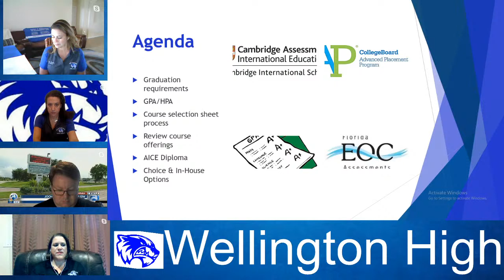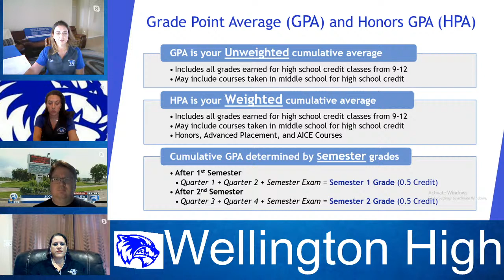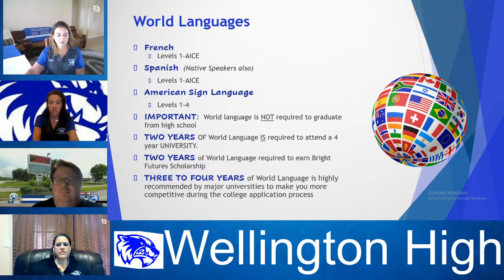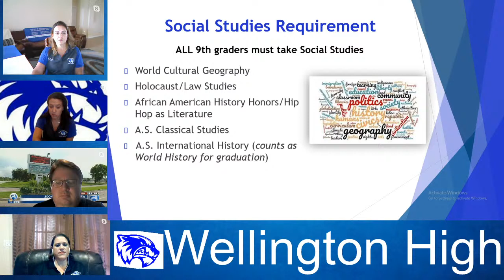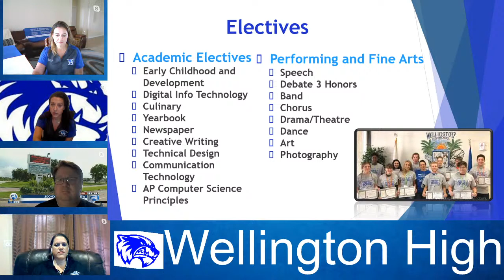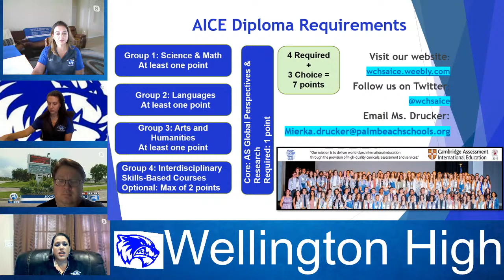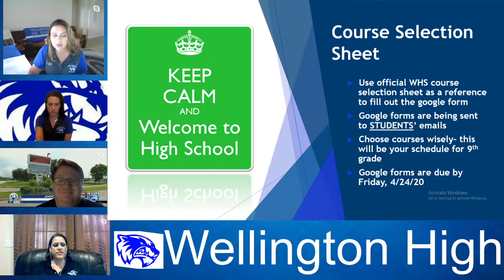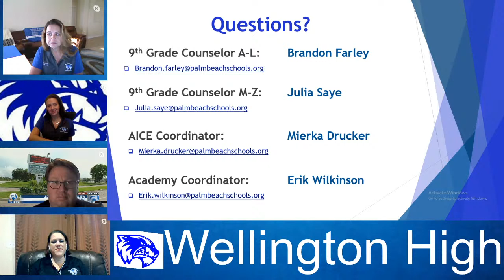Curriculum Information Night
Incoming 9th Grade Students and Parent